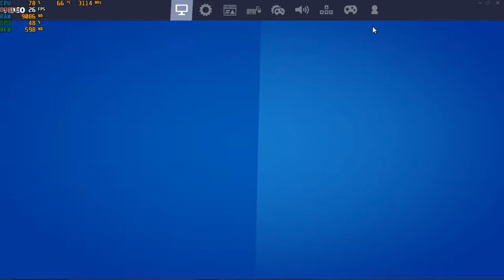Fortnite Chapter 2 / Season 5 - With The Intel HD 620 at 720p ; Acer Aspire E-15 { I5 7200U }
System:  Acer Aspire E 15 ( E5-575G-52RJ )
Cpu: I5-7200u 3.1ghz  (Kaby Lake)
Gpu: Intel HD 620
Ram: 16gb (2x8gb) 2133mhz ddr4
OS: Win10 Home
Res: 720p
Settings: Performance mode

*game was recorded with an external recorder*